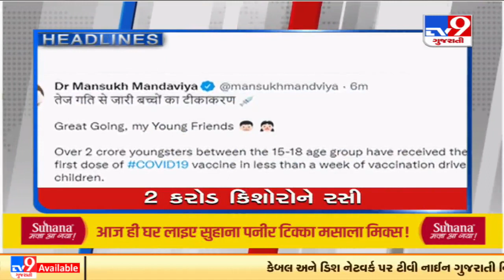Top news stories of this hour : 8/1/2022 | TV9News